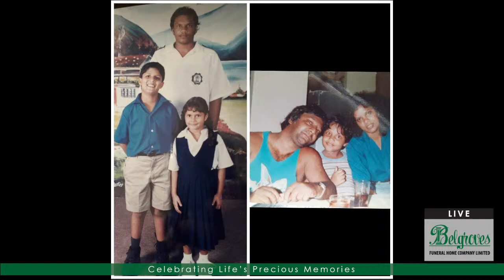Josiah Pulwarty Tribute Service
Sunday 2nd January, 2021 at 11:00 am.
Belgroves Prayer Room
Cremation At 12:00 pm.